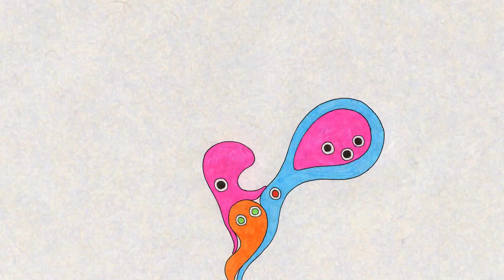#074 / WONDER 365 ANIMATION PROJECT June 13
【WONDER 365 ANIMATION PROJECT】

WONDER 365 ANIMATION PROJECTでは抽象アニメーション作家として映画祭で活動している水江未来が、1年間毎日、手描きの絵が変形する短いアニメーションを公開します。発表されたアニメー­­­­­­­­­­­­­­ションは、翌日に公開するアニメーションに動きが繋がり、1年後、365秒間の常に変形し続ける作品として完成します。

このプロジェクトは視聴者参加型のアニメーションという新しい試みでもあります。あなたの誕生日に、あなたの名前をクレジットすることで、プロジェクトに無料で参加してい­­­­­­­­­­­­­­ただけます。

In the WONDER 365 ANIMATION PROJECT, Mirai Mizue, the abstract animator playing actively in film festivals, has been creating new short-film animations every single day for 365 days.

Every daily film is continued in the film in the next day, and at the end of the project, all those films will be completed as the 365-second animation film.

The WONDER 365 ANIMATION PROJECT is the audience-participating project, which is thoroughly new in the animation project!
You can joint this project for free, when you just put your name on one of the films in this project on your birthday!
Not only you can join this project, but also your birthday will be the one you haven't forgotten forever.

気にすることがなければただ過ぎてしまう毎日。それはあなたにとってはいつもと変わらない1日でも、ある人にとっては特別な1日なのかもしれません。「WONDER 365 ANIMATION PROJECT」は、みなさんの特別な日を作品に組み込むことで、"特別で平凡な毎日"を１年間を通じてお届けする、アニメーション・プロジェクトです。

There is the day which you ordinarily live.
No matter how normal the day is for you, it might be the special day for others. In the WONDER 365 ANIMATION PROJECT, putting your special days to our animation work, we give you "the ordinal and special day" throughout the year. Why don't you let us know your special day?